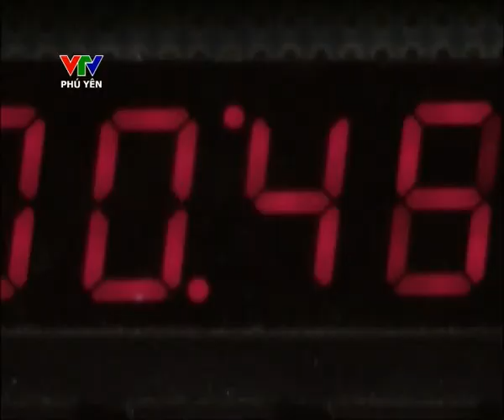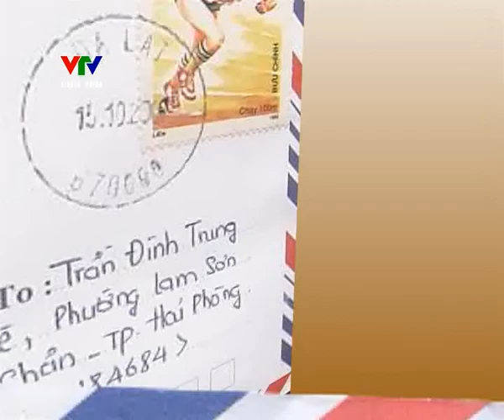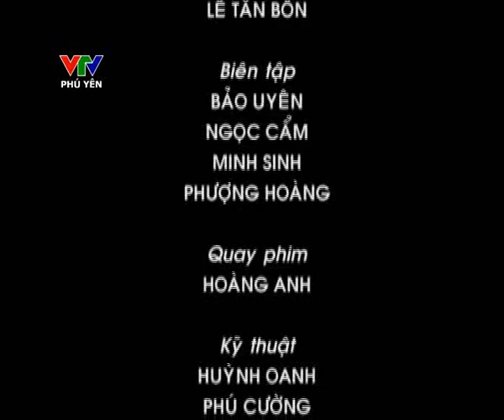Hộp thư Truyền hình - Số 40/2012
Sống ổn định hơn 30 năm trên phần diện tích đất của mình, không hề xảy ra tranh chấp nhưng đến khi sửa chữa lại mái nhà bị hư  hỏng thì bị hàng xóm đập phá, ngăn cản. Trường hợp mà ông Lê Tấn An ở xã Hòa Hiệp Trung, huyện Đông Hòa, tỉnh Phú Yên đang gặp phải rất cần sự can thiệp của chính quyền địa phương. Đó cũng là nội dung chính của HTTH số 40/2012.